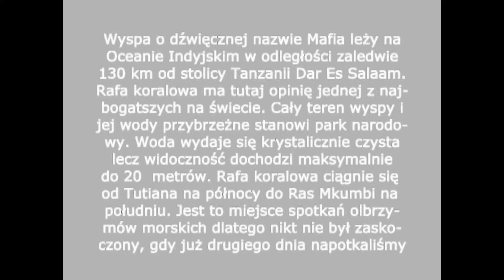25 Tanzania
PART 25
My best diving in Tanzania
HISTORIA MOICH NURKOWAŃ NA ŚWIECIE
CZĘŚĆ 125
Moje najlepsze nurkowania w Tanzanii